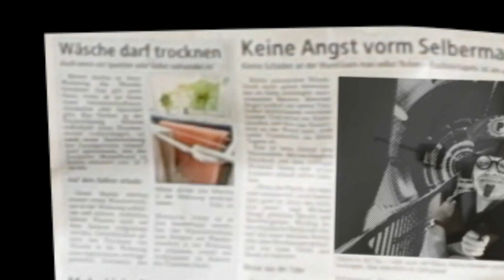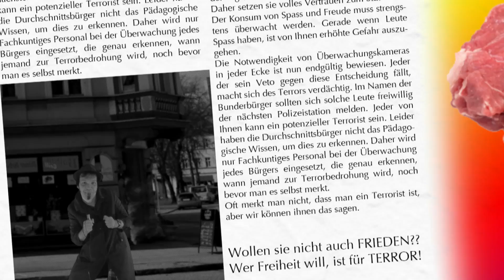💣 Terror 💣 🎸 Soundtrack 🎵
Passend zur Sommerpause kommt mal ein schönes Sommerlied. Von keinem anderen als Der Sandynel (Youtube-Hymne).
Der Song trägt den Namen "Anti-Terror-Dudel". Ein satirisches Werk über den Überwachungsstaat und seine Pseudo-Terror-Bekämpfung. Grüße an die BKA.
Das Video ist als Satire zu verstehen, und soll belustigen und nicht beleidigen oder provozieren...

Schauspieler:
Dagmar Bittner
CoCa
und
"FEE KUHN Backing Vocals"
und
Stefan Kugler am Bass
gemischt von Eric Obst im Crossfade-Studio!